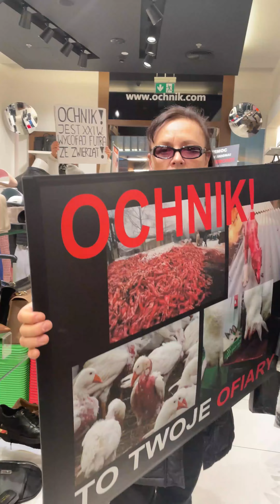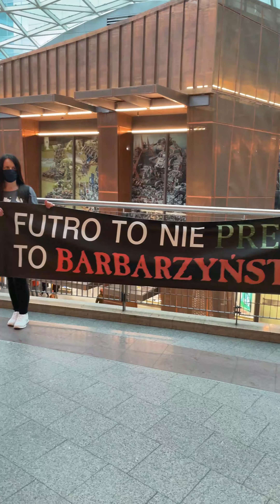Protestujący weganie weszli do sklepu OCHNIK w Złotych Tarasach! OCHNIK WYCOFAJ FUTRA ZE ZWIERZĄT!